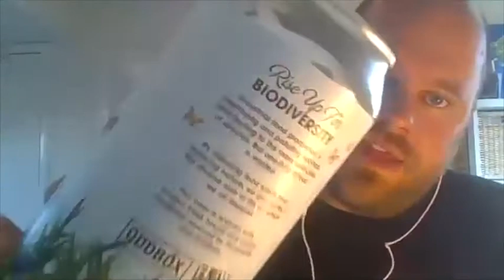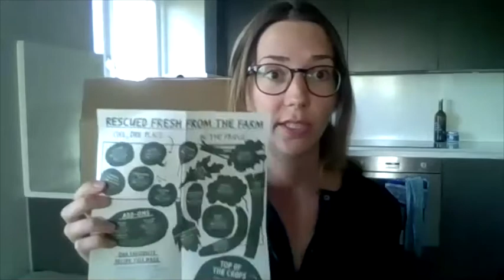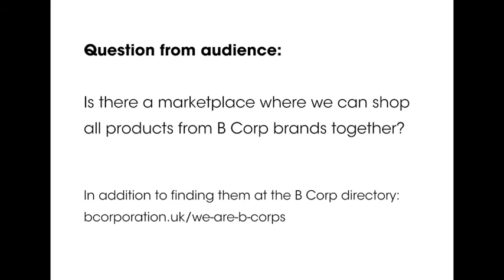Toast Ale Beer Masterclass with Oddbox & Flawsome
Our Mango IPA, brewed with surplus fresh bread and farm surplus mangoes sourced by Oddbox and Flawsome, is the fourth beer in our Rise Up series.

At our mini-masterclass on 1 June 2021, our brewer Stuart explained how we brew with surplus bread and mangoes and we hear from Heather at Oddbox and Karina at Flawsome to understand why so much food is wasted at the farm level and what they're doing about it. All in the context of protecting and regenerating the beautiful biodiversity of our planet.

Grab a beer and listen in. Cheers.